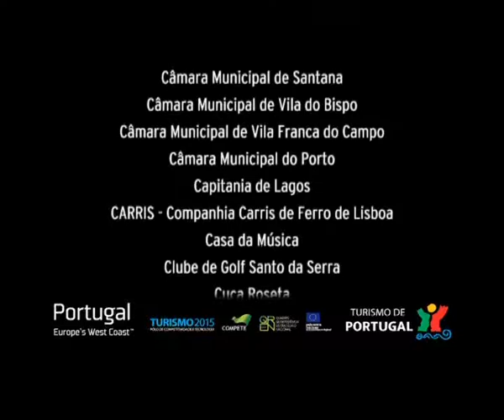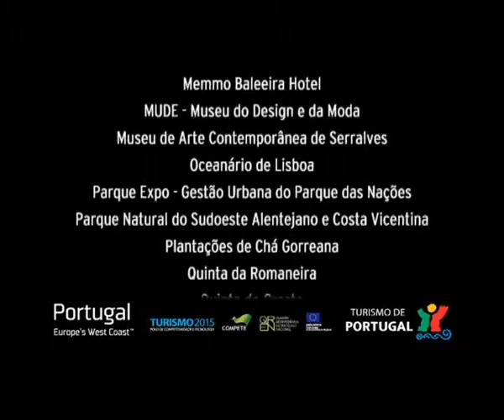Portugal - The Beauty of Simplicity - Португалия - красота в простоте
葡萄牙 - 朴素之美

SOURCE: VISITPORTUGAL
来源：VISITPORTUGAL
ИСТОЧНИК: VISITPORTUGAL